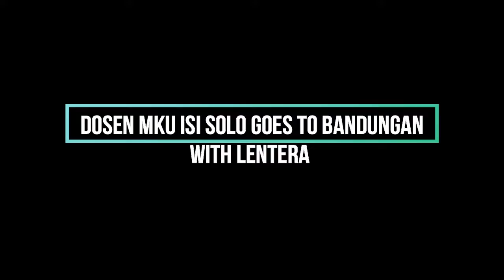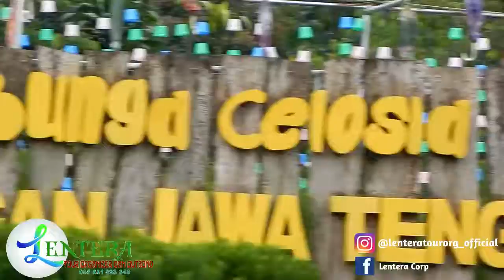Dosen MKU ISI Solo Goes To Bandungan With Lentera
Trip Report Dosen MKU ISI Solo saat Berwisata ke Bandungan Bersama Lentera